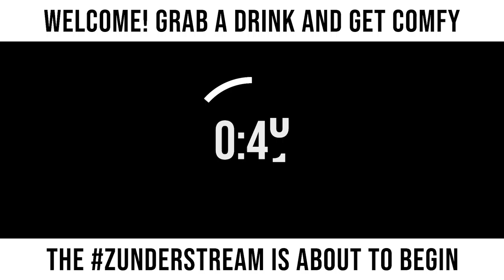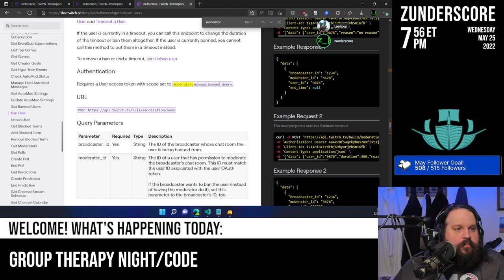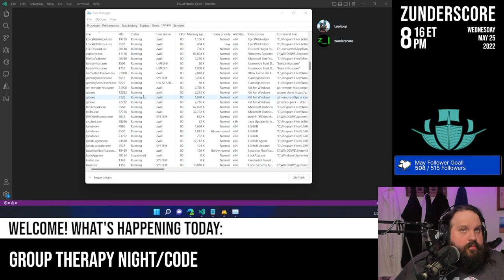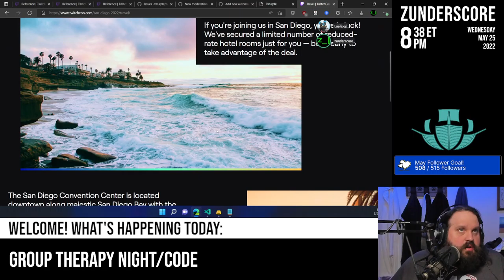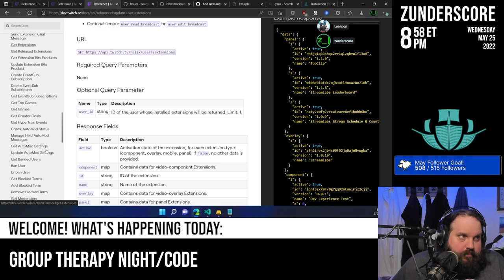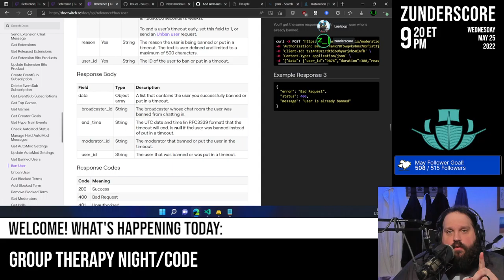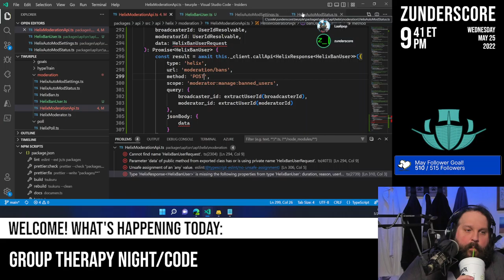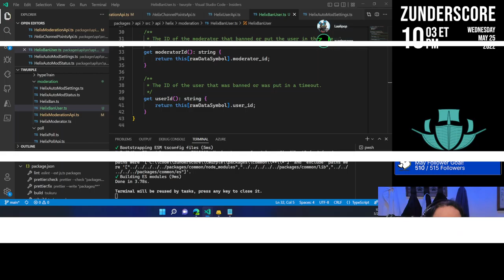zunderstream Show Archive - 2022-05-25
🎬: "Group therapy night and code mentalhealth !youpick !fleet !merch zunderstream"